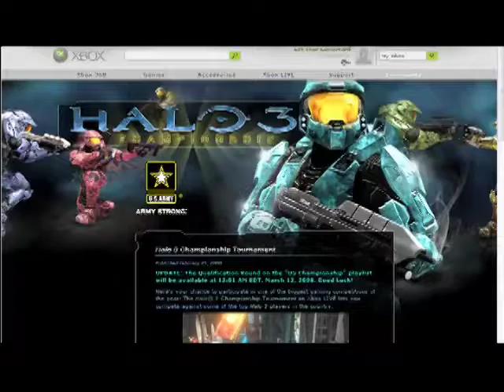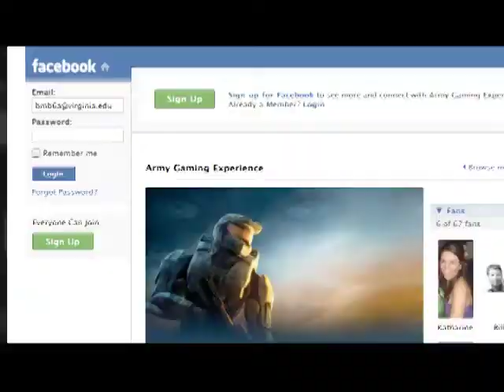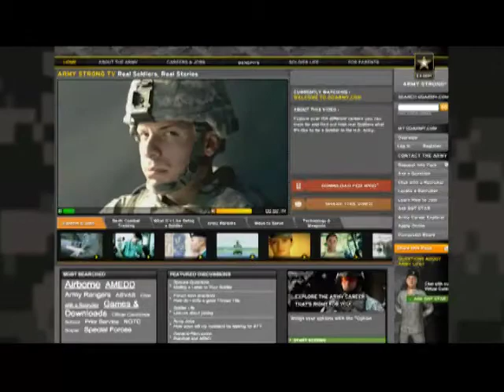Army X-Box Partnership